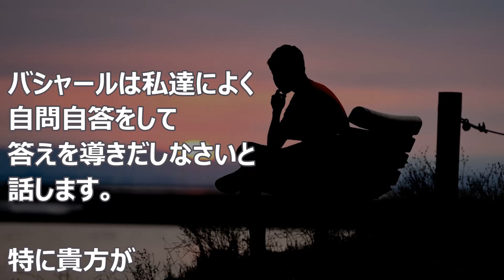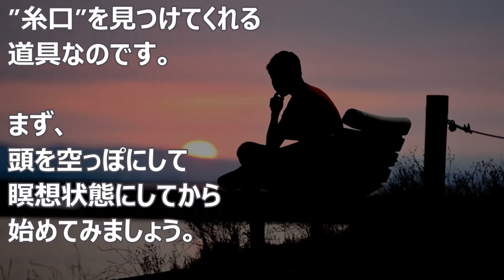バシャール：糸口